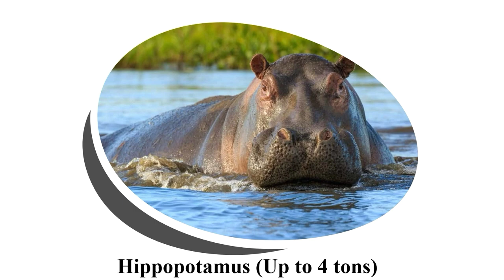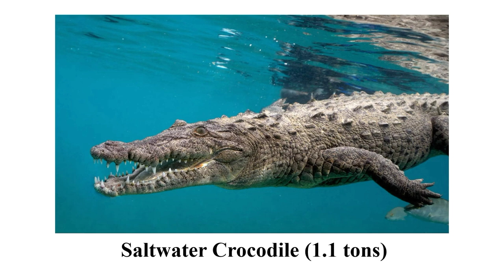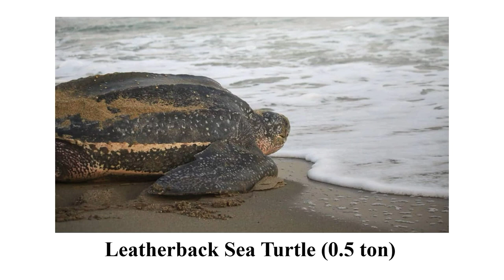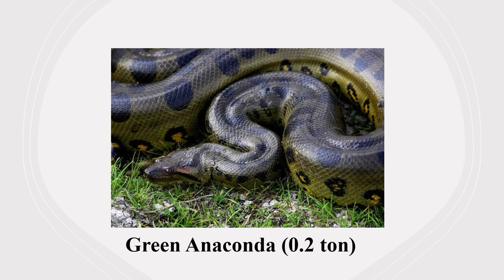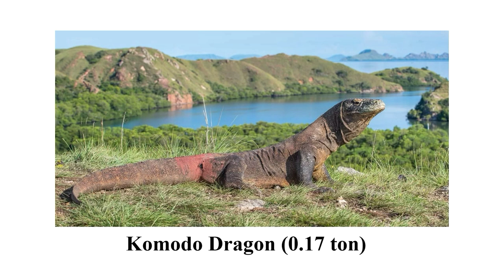The Heaviest Animals on Earth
Do you know the heaviest animals on Earth? This video tells viewers about the heaviest animals on Earth. Blue Whale is the heaviest (200 tons) on Earth. It is the heaviest mammal in the marine region. Whale Shark is the heaviest (21 tons) fish that breathes with gills. The African Bush Elephant is the heaviest (11 tons) land mammal on Earth. Saltwater Crocodile is the heaviest (1.1 tons) reptile and Ostrich is the heaviest (0.16 ton) bird on Earth.